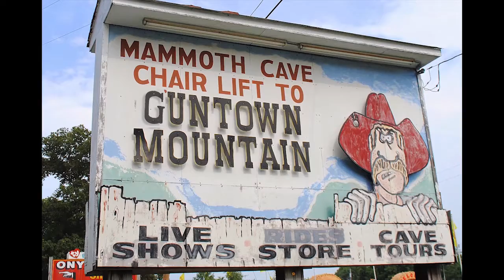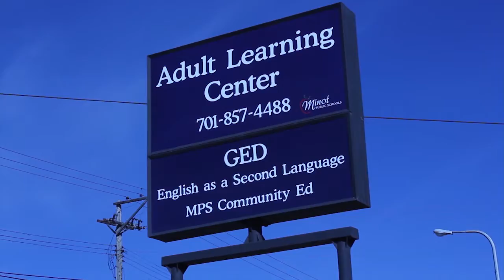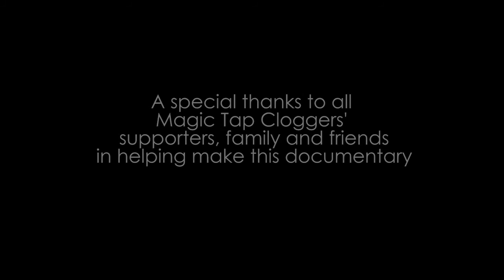Magic Tap Documentary Award Winning Short